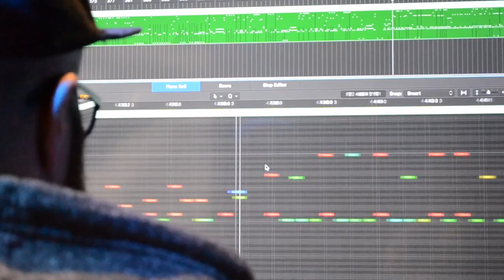'Taught To Fail' Studio Blog #1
We visited Timfy James at Old School Studios - Milton Keynes in the summer of 2017 to record our debut album.